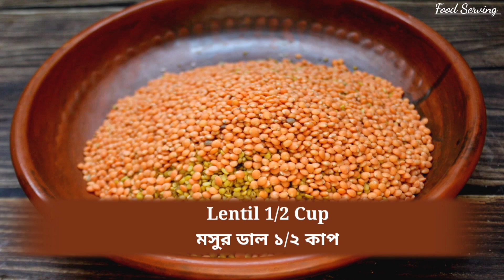ঘরে তৈরি হালিম মিক্স ও হালিম মসলা দিয়ে পারফেক্ট হালিম ( A টু Z) রেসিপি | Shahi Haleem Recipe At Home